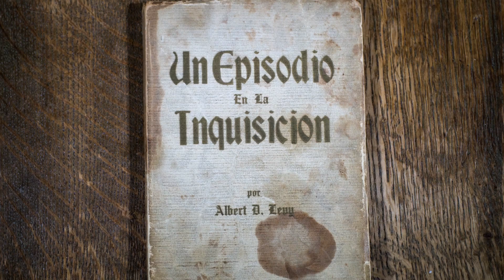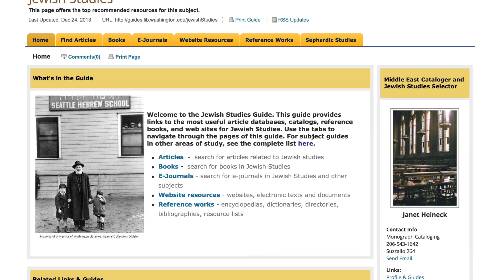Thinking Forward with Jewish Studies: Tamar Benzikry-Stern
Tamar Benzikry-Stern discusses her experiences with the Stroum Center for Jewish Studies on the occasion of the Center's 40th Anniversary, celebrating forty years of "thinking forward" in the field of Jewish Studies.